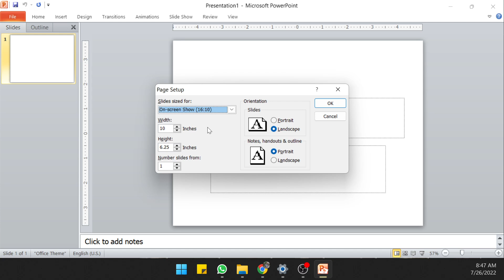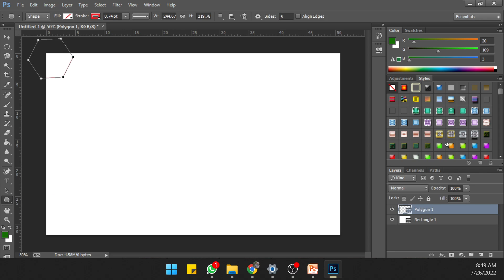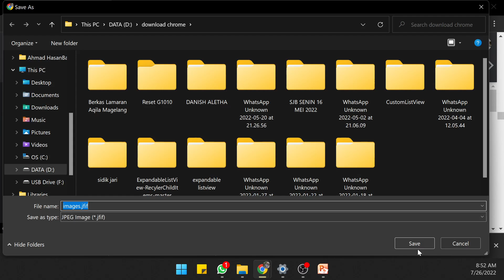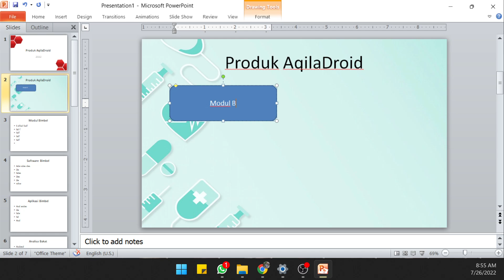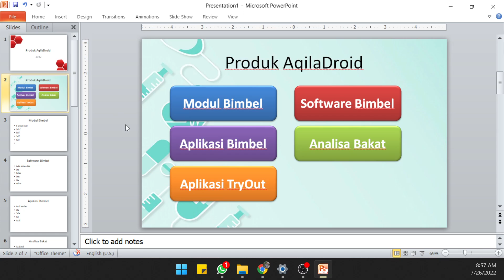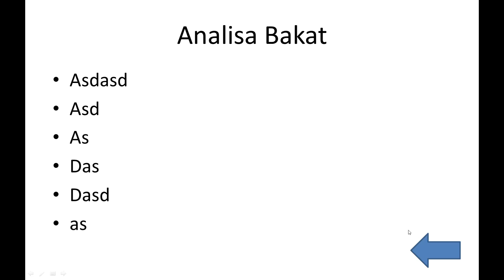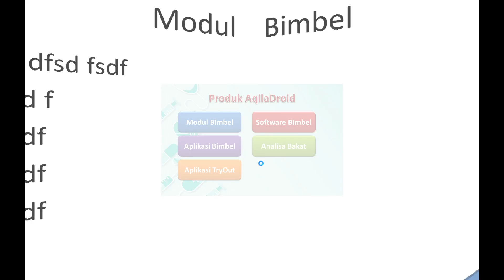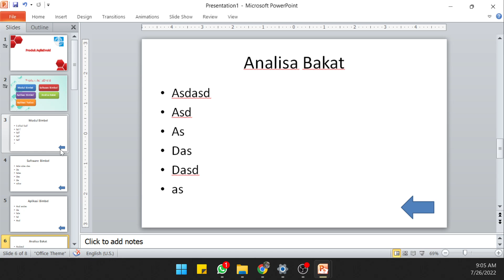Aqila Coding Office 9 Membuat Slide Custom di Power Poin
Les Koding
hadir di Bimbel Aqila Magelang

Target
Peserta bisa membuat Web Software dengan Fungsi yg spesifik seperti Absensi, Traking Ekspedisi, Kasir dll

Privat di Bimbel
Tanjunganom Banjarnegoro Mertoyudan Magelang
Ngembik Lor Kramat Selatan Kota Magelang
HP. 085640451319